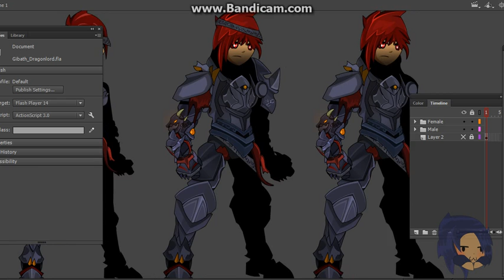AQWorlds- Gibath Dragonlord Xejarn (Xejaru) Animation!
Finally completed the full art for my original Lost Messiah art, Xejarn! Xejarn is a Gibath Dragonlord who once ruled Valsakar Lair until Galanoth sealed him deep within the lair. Many years later, Gibazil freed him and therefore become the vile Lost Messiah.

The eye-blinking animation for the elbow and chest/helm took me a lot of effort to perfect it. Please show your support and give me some feedback if possible.